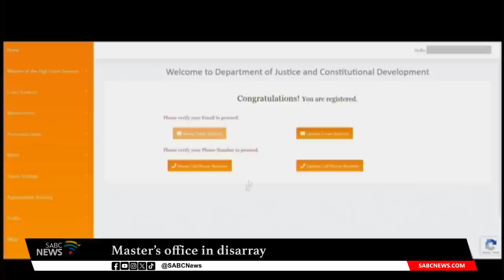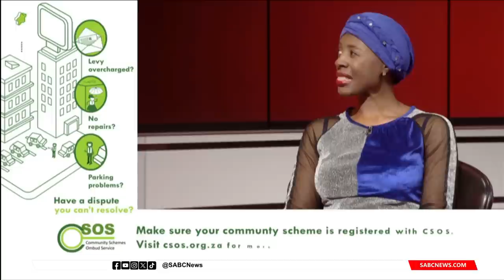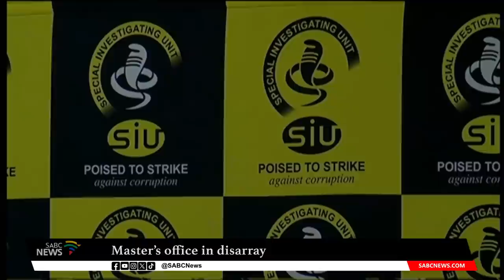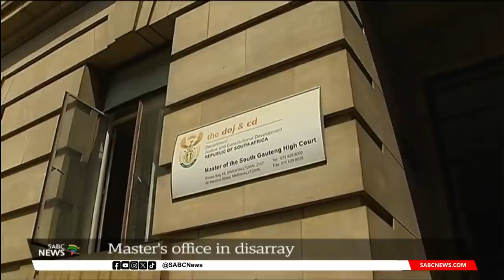Unfiltered | Master’s office in disarray: 26 October 2023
Thousands of desperate beneficiaries who are waiting for inheritances left by their deceased
relatives have been left destitute due to the reported shambles in the Master's office of the High
Court. For years, the Master's office has been dogged by reports of incompetence, corruption, and an
outright disregard for those it's supposed to serve. Tonight we ask: Why Can't The Master's Office Get Its House In Order?
Let's welcome the Acting Master of the High Court Penelope Roberts as well as from the Fiduciary Institute of Southern Africa.